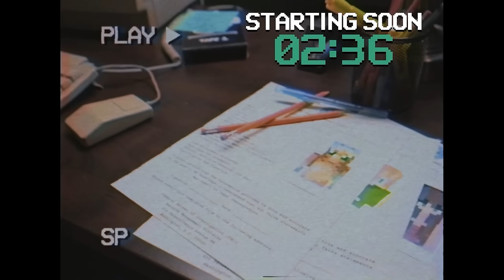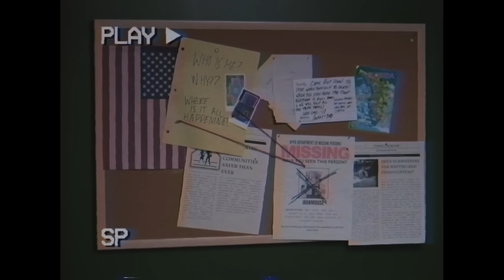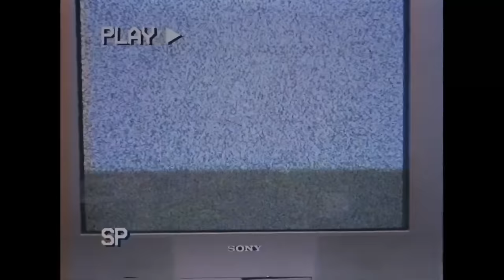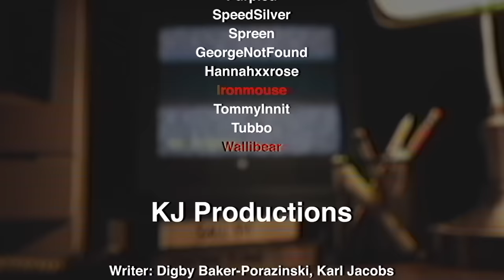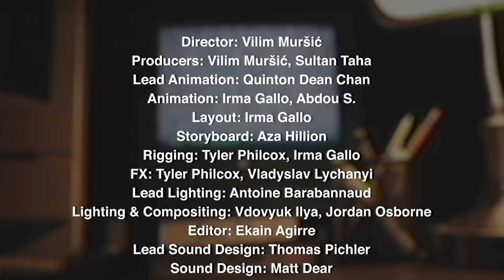The Lost Tapes Episode 2: Ball Pit karljacobs VOD (12/02/23)